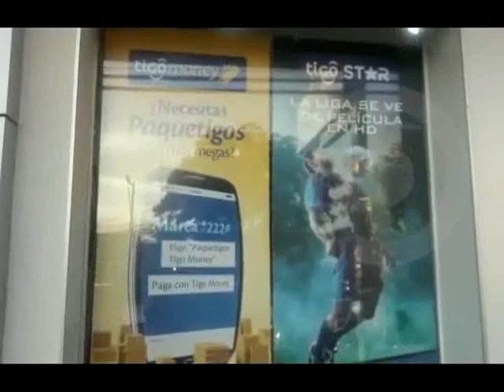Roban sucursal de TIGO en Warnes